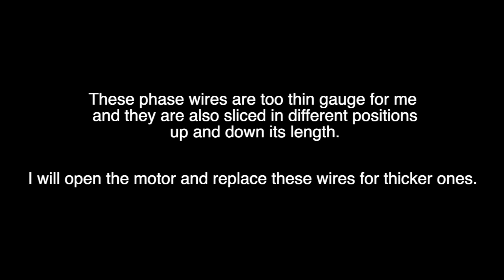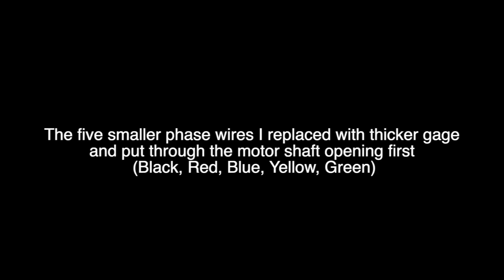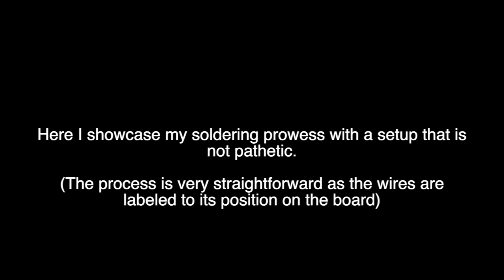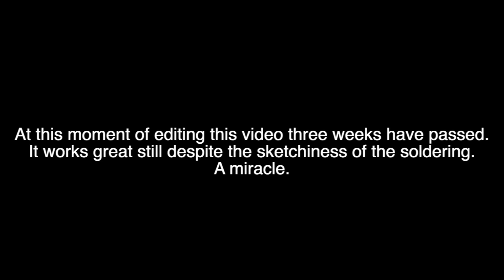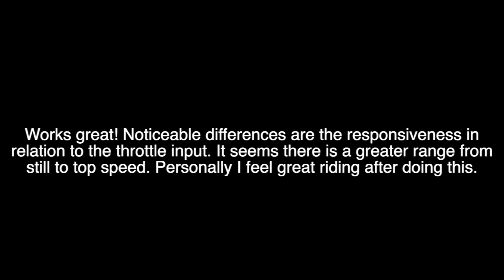EBIKE HUB Motor Modification Phase Wires Replacement Thicker Gauge DIY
Hello this is my very first video out of hopefully many others soon to be posted. I had noticed one day that my 48v 1000W ebike motor had stopped and started and wasn't functioning properly. Taking a closer look, there were cuts and slices up and down the length of the phase wires. I then made this project which showcases my own work of replacing the wires for thicker gauge ones. The process is very do-able and the only real difficult part about it is fitting the thicker gauge wires through the shaft of the motor. I widened up the hole with a drill bit and used grease to lubricate the wires.
At this moment, three weeks have passed since making the video and I have not had any problem since then while riding it. I am very satisfied with having done this project and would like to share it with anyone else who might be interested and needed an example to familiarize themselves with the process through example.
I am just beginning my youtube journey with this first video so thank you for being part of this and hope to provide better and more helpful videos with each upload. Thanks!